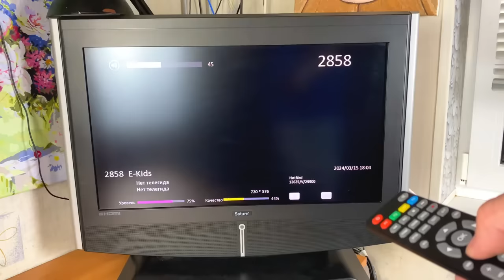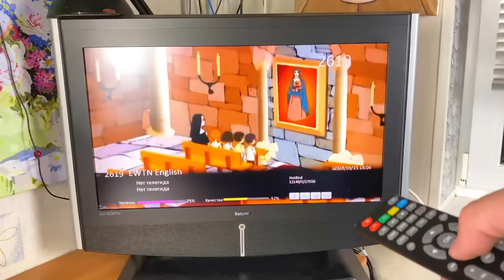Just plug into your TV and watch all the channels in the world in Full HD!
Glad to see you on my video - Each video is creative and useful life hacks that will help you in everyday life!
    Look, enjoy - this is all just for you!
Become a sponsor for our channel to receive bonuses and support our creativity:

How to fix a light bulb, how to sharpen a knife, how to tie a knot, how to make your life easier, how to sharpen scissors, how to open a lock, how to fix plastic,